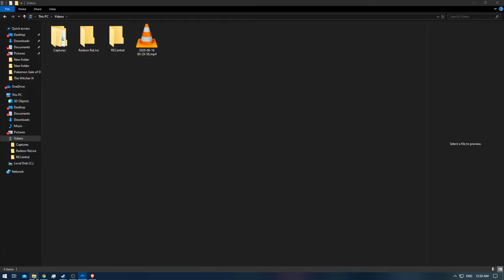[1/1] James Bond: Nightfire - Episode: 5.2 - Mission: Double Cross [Platinum] [NC]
Level / Mission: Double Cross
Difficulty: 00 Agent
James Bond Move: 2/2
007 Coins: 7/7
Medal: Platinum

Note: This is the 'Speedrun' in order to get all the 007 Coins [which unlocks via Gold Medals] & in order to get the Platinum Medal